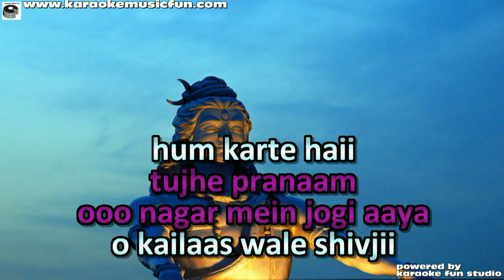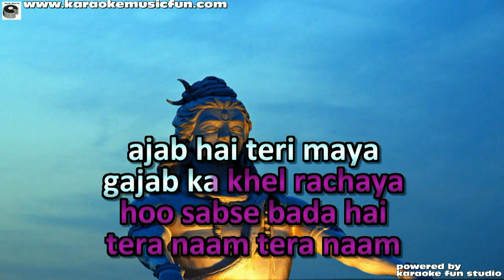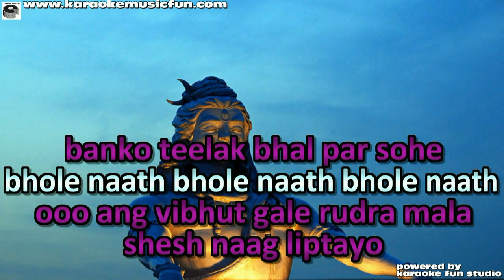Nagar Mein Jogi Aaya Shiv Bhajan Video Karaoke With Lyrics